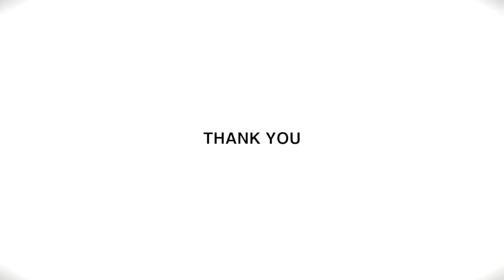Tommy Robinson EMOTIONAL reaction to being HOME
Tommy Robinson reacts to being HOME

Watch as Tommy Robinson speaks from his home about his release.